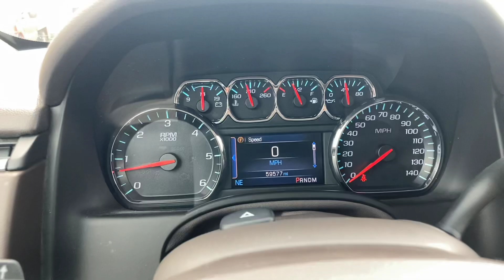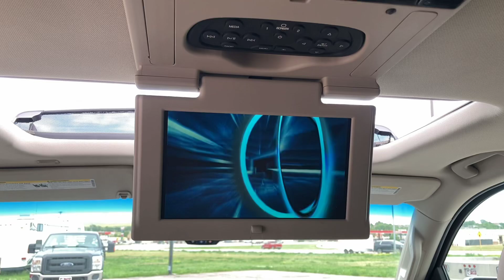2015 CHEVROLET TAHOE 4WD LTZ - Gold - STOCK NUMBER 24117A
Description:
4-wheel drive
 Battery, 720 cold cranking amps with 80 amp hour rating
 Cooling, auxiliary transmission oil cooler, heavy-duty air-to-oil
 Cooling, external engine oil cooler, heavy-duty air-to-oil integral to driver side of radiator
 Engine, 5.3L EcoTec3 V8 with Active Fuel Management, Direct Injection and Variable Valve Timing includes aluminum block construction (355 hp [265 kW] @ 5600 rpm, 383 lb-ft of torque [518 N-m] @ 4100 rpm)
 GVWR, 7300 lbs. (3311 kg)
 Keyless start, switch
 Rear axle, 3.08 ratio (Not available with (NHT) Max Trailering Package.)
 Steering, power
 Suspension Package, Magnetic Ride Control road sensing electronically controlled shock absorbers
 Suspension, front coil-over-shock with stabilizer bar
 Suspension, rear multi-link with coil springs
 Trailering equipment includes trailering hitch platform, 7-wire harness with independent fused trailering circuits mated to a 7-way sealed connector and 2" trailering receiver
 Transfer case, active, single-speed, electronic Autotrac with rotary controls, does not include neutral. Cannot be dinghy towed (Requires 4WD model. Not available with (NHT) Max Trailering Package.)
 Transmission, 6-speed automatic, electronically controlled with overdrive and tow/haul mode